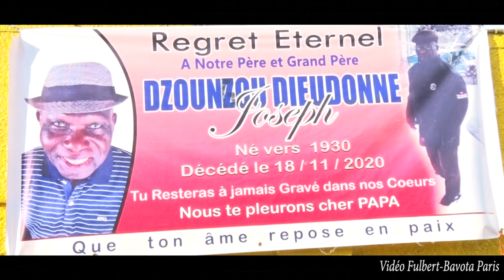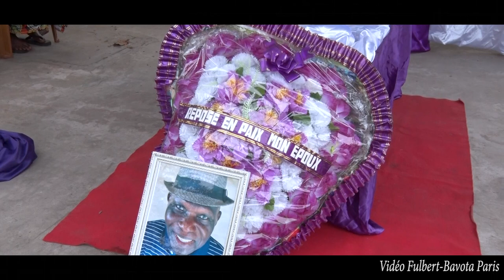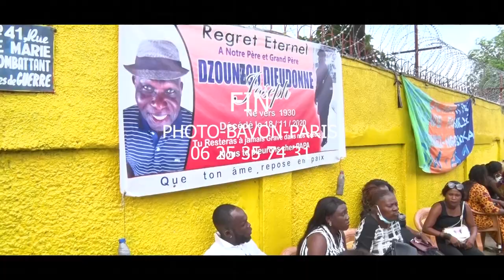LES OBSEQUES DE PAPA DZOUNGOU DIEUDONNE JOSEPH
A BRAZZAVILLE LE  2 DECEMBRE 2021